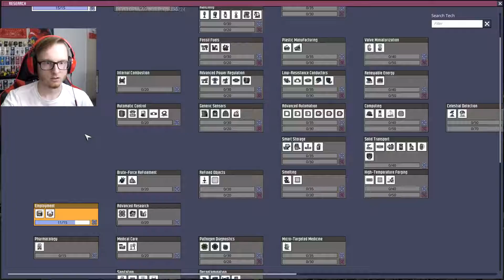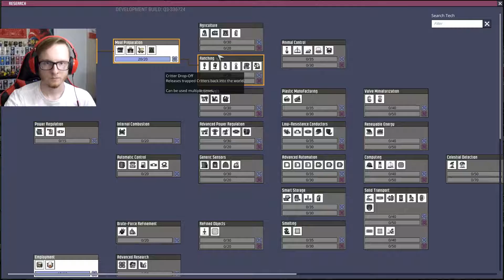WE ARE OUT OF FOOD | Oxygen Not Included - Part 3